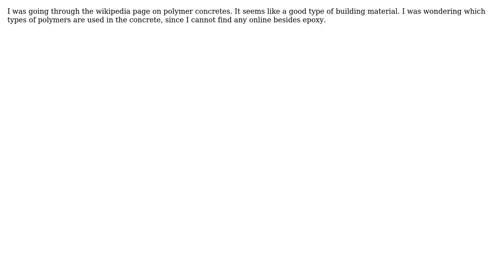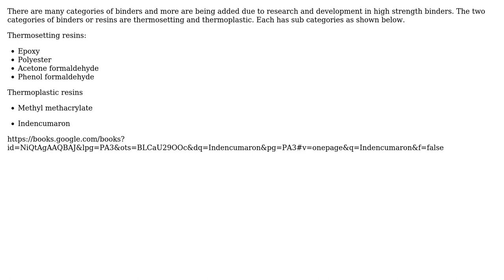Engineering: Which polymers are used to make polymer concrete?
With thanks & praise to God, and with thanks to the many people who have made this project possible! | Content (except music & images) licensed under CC BY-SA | Music | Images & others | With thanks to user Solar Mike user opaque_dragon user kamran and the Stack Exchange Network Trademarks are property of their respective owners. You are responsible for your own actions.